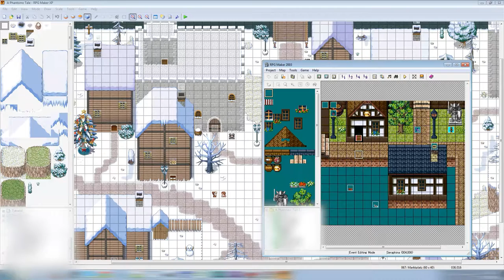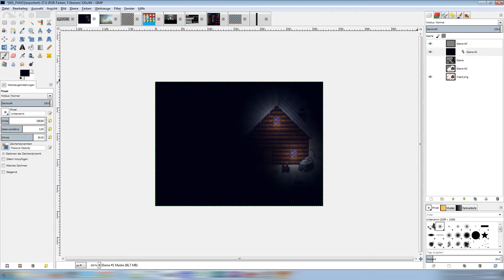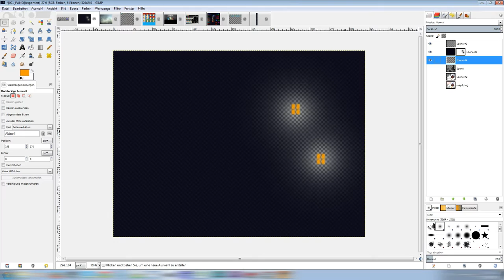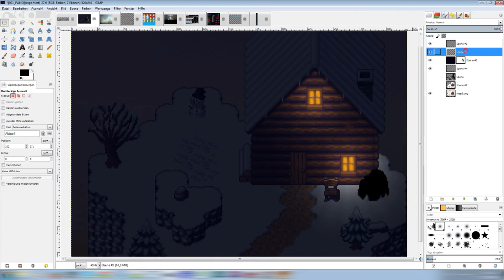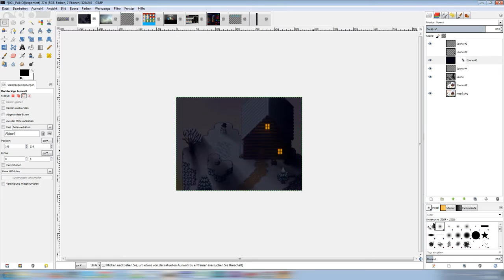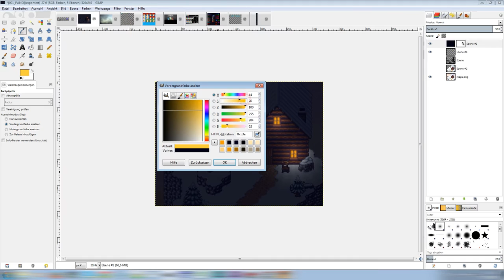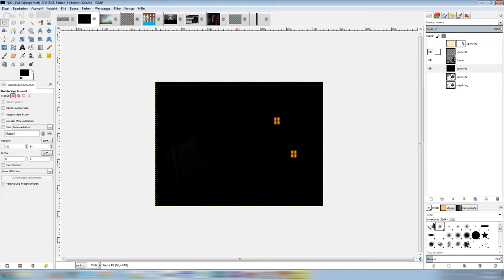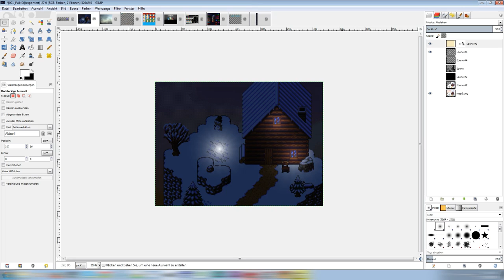Lightmaps erstellen [Tutorial]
In diesem Tutorial werden zwei Methoden genauer erläutert, die zu realistischen Lightmaps führen und ebenso spezielle Dinge wie Sunrays.

Alpha-Standard: Zwei Ebenen die Licht und Schatten repräsentieren werden mit dem Pinsel auf die Map gezeichnet. Die Kombination der beiden Ebenen erzeugt eine Lightmap, die jedoch nur mit Alpha-Unterstützung verwendet werden kann, also nur in neueren Makerversionen zur Verfügung steht.

Substract & Add: Diese Methode basiert auf 2 Ebenen: Licht und Schatten, die mit unterschiedlichen Bildverarbeitungsprozessen eingebunden werden. Substract berechnet Bildunterschiede und subtrahiert die Unterschiede in den Kanälen voneinander. Erstellt man z. B. eine hellgelbe Ebene, so ist diese im Substract Mode in nächtlichen Dunkelblau gehalten. In Kombination mit einer Ebenenmaske kann dies für Schatten ausgenutzt werden.

Lichter lasssen sich mit einer Additiven Ebene darstellen, die dafür sorgt, dass ausschließlich aufgehellt werden kann. Vor Abschluss sollte eine Inversion der additiven Ebene auf die Ebenenmaske der subtraktive Ebene erfolgen, um tatsächlich den Schatten durch Licht auflösen zu lassen.

Das abschließende Ergebnis sind Lightmaps, die nicht einfach nur Licht & Schatten aufzeichnen, sondern nach gängigen Gesetzen korrekt darstellen.